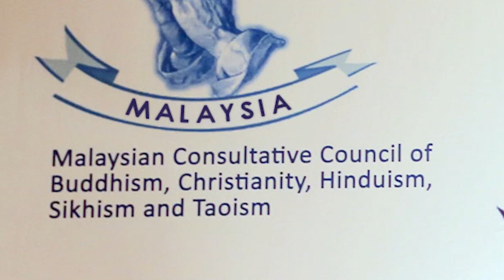我国禁向穆斯林传扬其它宗教 五大宗教咨理会轰慕尤丁言论无根据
马来西亚五大宗教咨询理事会谴责国盟主席慕尤丁的“基督教化马来西亚论”毫无根据、不负责任。

该理事会指出，慕尤丁的指控毫无事实根据，因为马来西亚的法律禁止向穆斯林传播其它宗教，因此要“基督教化”穆斯林的说法根本就不存在。

文告呼吁所有政党克制，不要随便发表分裂性和种族性的不负责任言论，反而应该专注讨论良治的议题，如经济、体制改革、三权分立等等。

慕尤丁是在16号晚的竞选讲座上指控，希盟接受犹太人和基督教群体的赞助，以推动基督教化马来西亚的议程，引来各方抨击。